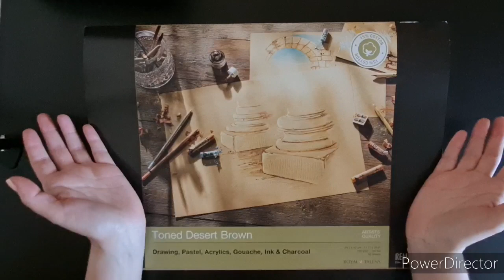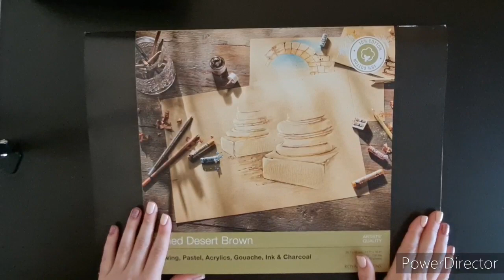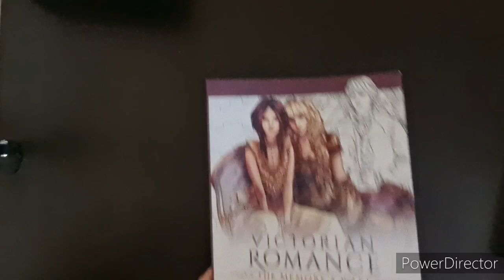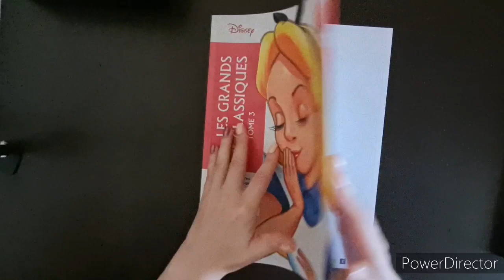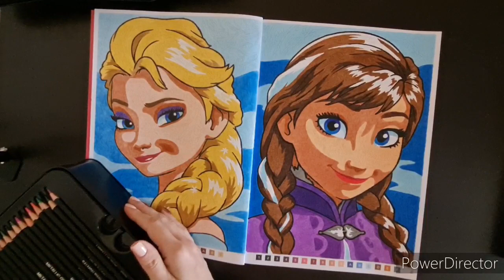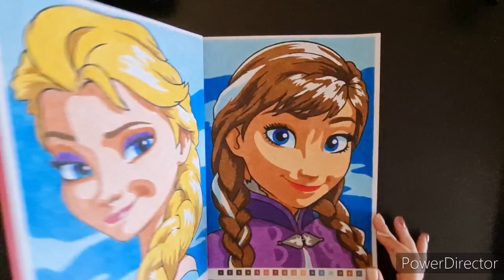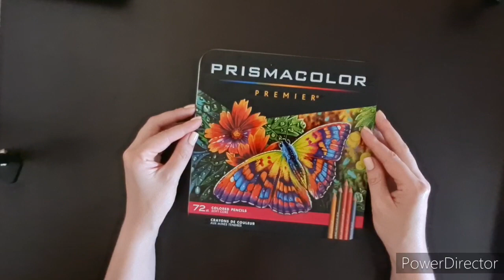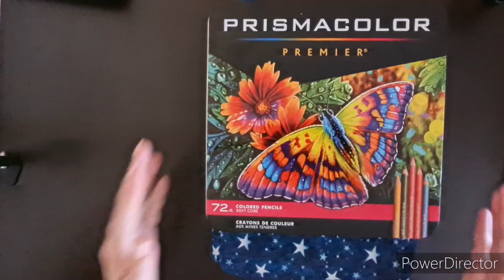Покупки на День рождения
Всем доброго времени! Меня зовут Ольга. Добро пожаловать на канал!
Сегодня покажу вам свои покупки к моему Дню рождения, подарочки самой себе, которые радовали меня как ребенка.

PS. Если я не отвечаю на ваш комментарий, это не значит, что я не хочу. Возможно мне просто не дают этого сделать какие-то технические проблемы на канале.
Если же вам действительно нужен/важен мой ответ, напишите мне в Instagram, я вам обязательно отвечу.